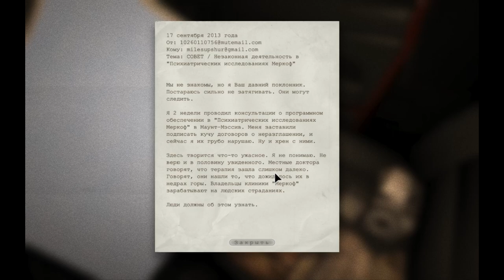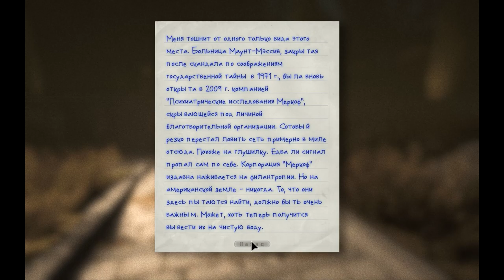Outlast | Прохождение. 1 часть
Это начало, угарайте)